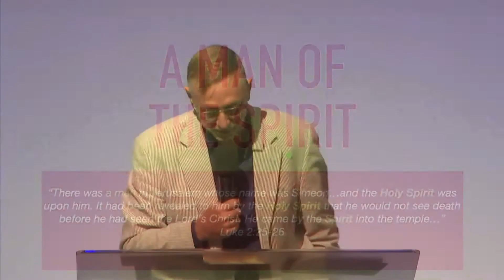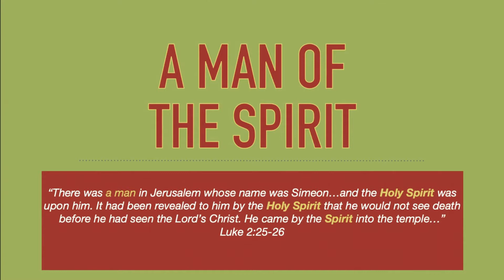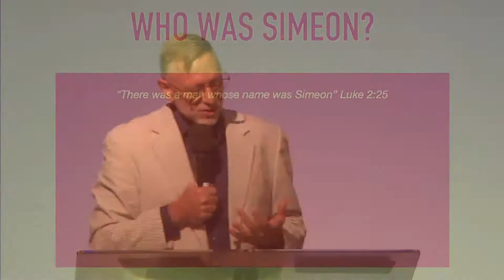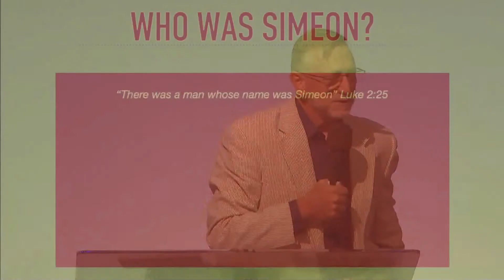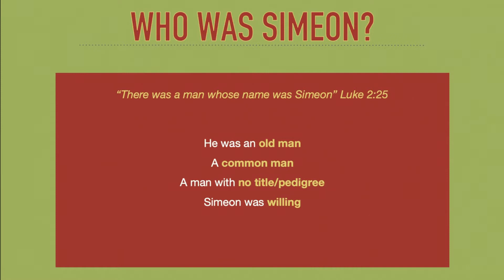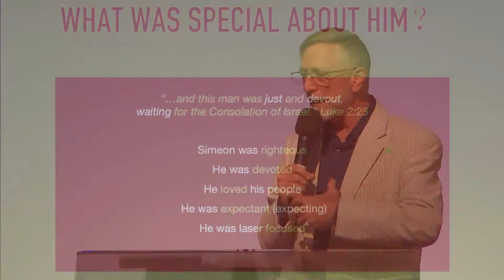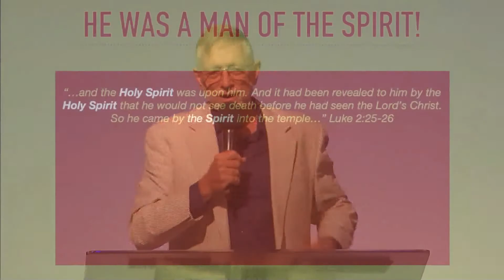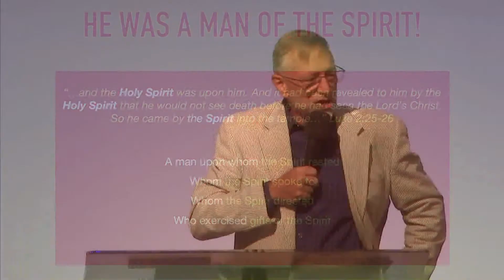A Man of The Spirit by Rev Kevin Graves | 31 January 2021